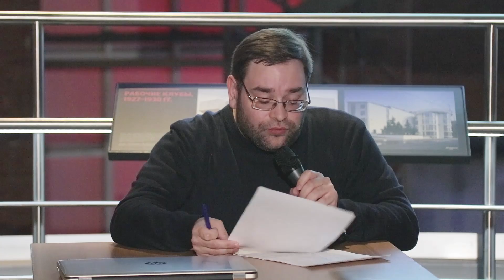Обсуждение фильма «Великая красота» Паоло Соррентино | Всеволод Коршунов и Ури Гершович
Аристократки, нувориши, политики, преступники высокого полёта, журналисты, актёры, декаденствующие отпрыски благородных семейств, священники, художники, подлинные или мнимые интеллектуалы…

Апатичный и разочарованный 65-летний Джеп Гамбарделла, писатель и журналист, не расстающийся со стаканом джина с тоником, наблюдает за парадом влиятельных, но пустых и потерянных людей, которые производят на него гнетущее впечатление. Головокружительная картина потери нравственных ориентиров разворачивается в атмосфере великолепного и безразличного римского лета. Вечный город подобен умершей диве.

Ведущий: Ури Гершович – исследователь еврейской мысли, доктор философских наук.
В гостях у музея: Всеволод Коршунов - сценарист, киновед, работает на телеканале «Культура» шеф-редактором отдела документальных фильмов и сериалов.